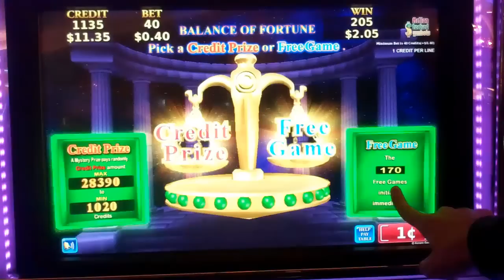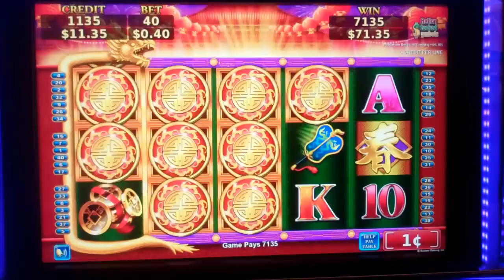Flying Fortune Slot Machine Bonus - 190 FREE SPINS - BIG WIN (#4)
The highlights of a 190 FREE SPINS Bonus Round on the Flying Fortune Slot Machine, including the initial trigger and biggest line hits, with a BIG WIN result! A minimum of three bonus symbols in the first three reels triggers the bonus round, but the reason why I like to play these kind of slots is because of the hundreds of free games you can trigger on any given spin and the replicating first reel.